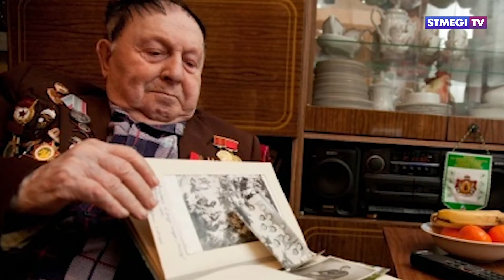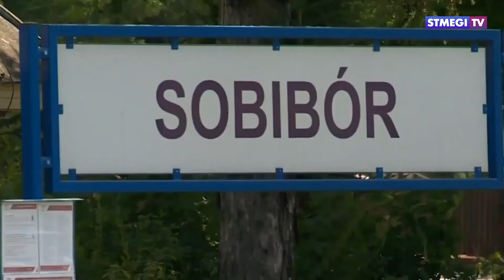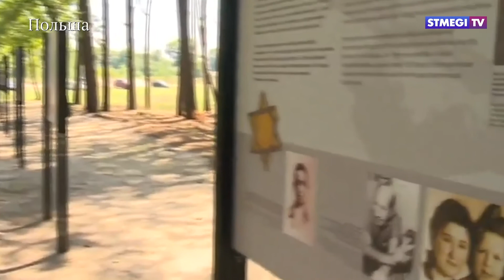Непокоренные. В Москве посмертно наградили участника восстания в Собиборе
В воскресенье мир вспоминал события 75-летней давности,
которые произошли в лагере смерти «Собибор». В такой же
октябрьский день пленный советский офицер Александр
Печерский организовал восстание. Оно стало одним из
немногих успешных за всю войну и закончилось массовым
бегством заключенных. Все подробности в нашем сюжете.